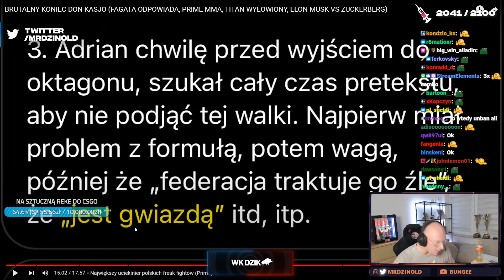Łysemu odwaliło od fejmu | MrDzinold